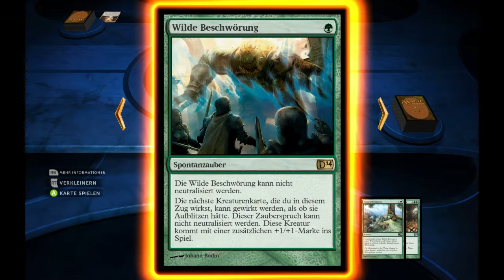Magic Duels of the Planeswalkers 2014 - #41 - Es geht doch nichts über ein schönes Buch - Let's Play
Willkommen zurück zu Magic Duels of the Planeswalkers Let's Play mit Olsen am Start. Wir sind wieder im Multiplayer unterwegs und rocken die Gegner weg. ;) Naja manchmal...

Duels of the Planeswalker ist neben Magic Online eine der bekannteren Umsetzungen von Magic auf den Computer. Es ist aber im Gegensatz zu Magic Online keine 1zu1 Umsetzung des typischen Sammelkartenspiels, sondern eine vereinfachte Version die Elemente wie das komplette Erstellen eines Decks vorwegnimmt. Dieser Umstand macht Duels of the Planeswalker aber ideal für Einsteiger in Magic The Gathering um die heutzutage doch komplexe Spielmechanik zu lernen.

Viel Spaß bei Olsens Let's Play zu Magic The Gathering -- Duels of the Planeswalkers.

Entwickler: Ignite Your Spark
Veröffentlichung: Sommer 2013
Genre: Strategie
Plattform: PS3/Xbox360/PC
Publisher: Wizards of the Coast